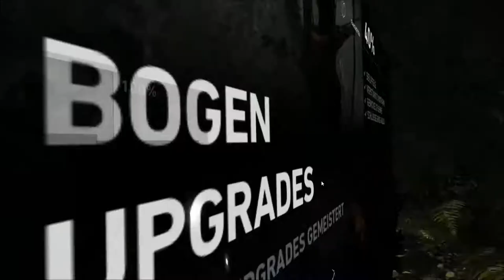Let's Play Tomb Raider #014 Windige Rätsel [HD/german]